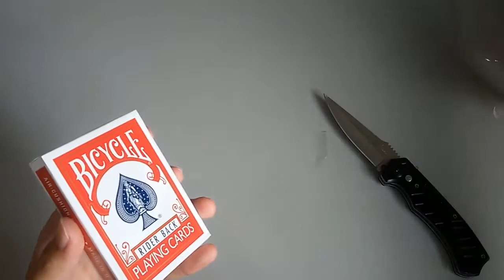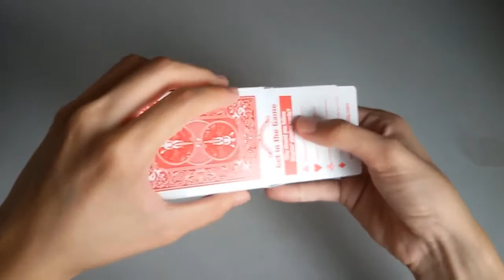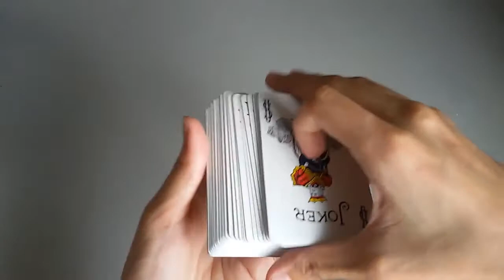Unboxing: Bicycle Playing Card Raider Back (Red)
What Happen If You Use Toothpaste As Thermal Paste

How To Remove Any App License Verification On Android

i Get Scammed On Ebay !! Again